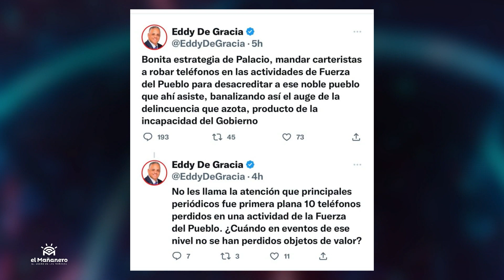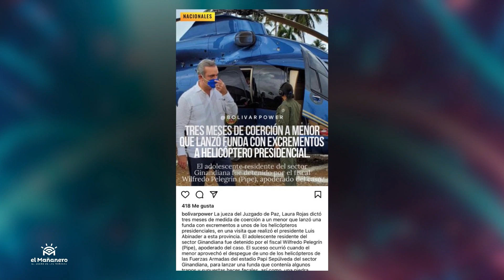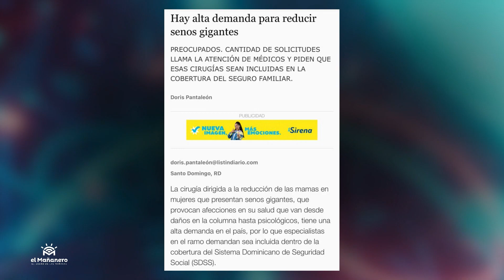Amenazan al Ministro de Educación - Humillan Helicóptero de Abinader - (Bueno, Malo y Lo Feo)